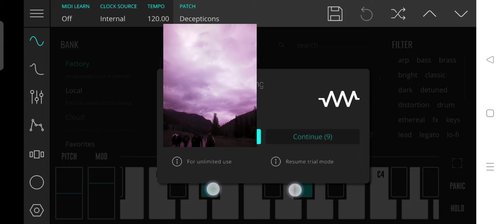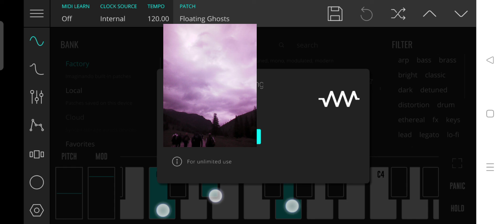MiNiSTERWO STRASZNYCH DŹWiĘKÓW